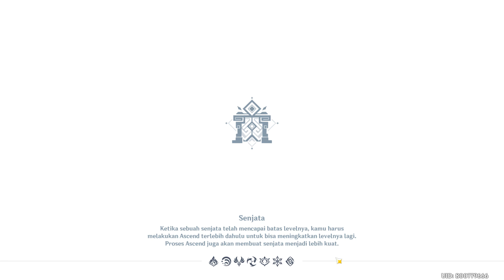Farming Artifacts for Eula || Genshin Impact